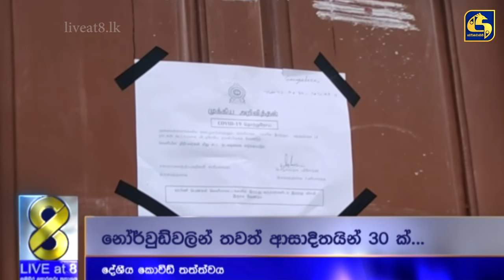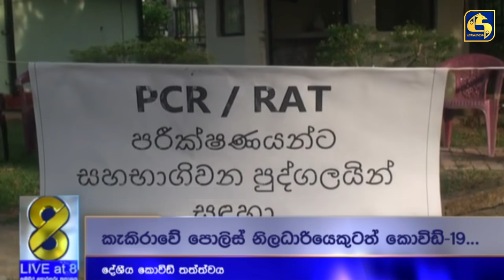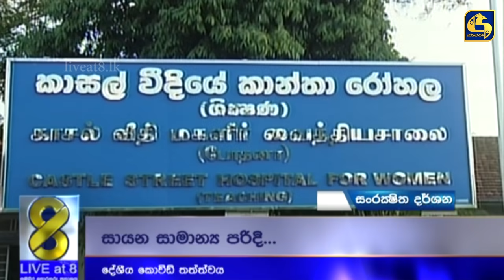දේශීය කොවිඩ් තත්ත්වය - මරණ 892 දක්වා ඉහළට